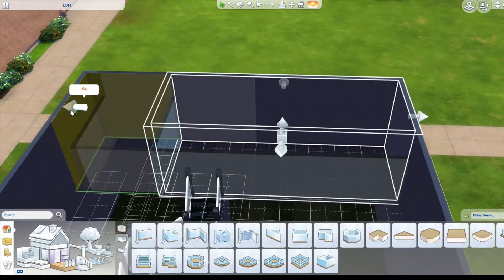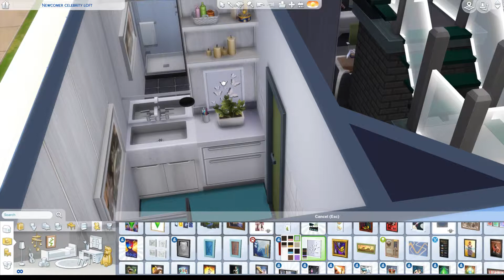Sims 4 Speed Build || Freelancer Loft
Perfect loft for your freelancing Sims. Please turn off move objects before placing this build.